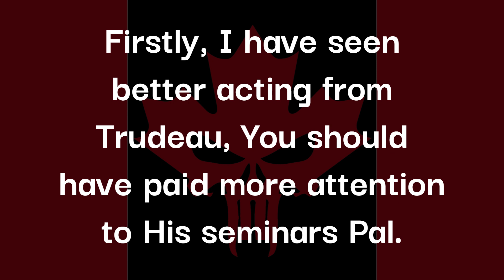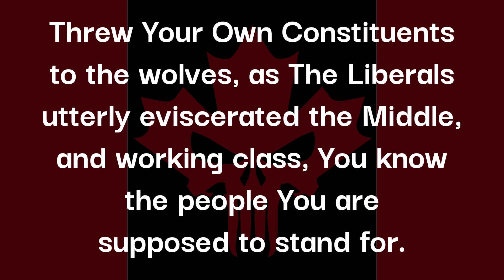Tough Guy Singh